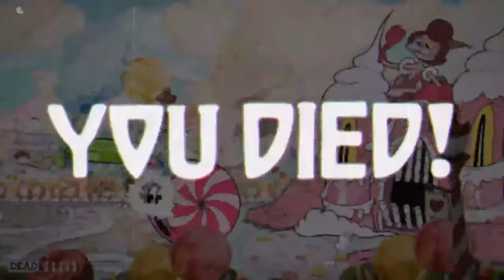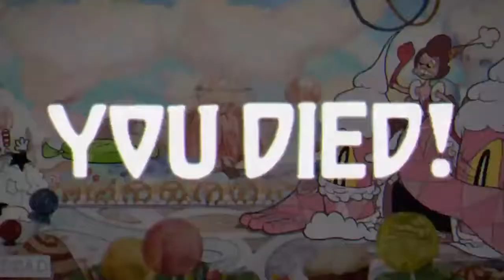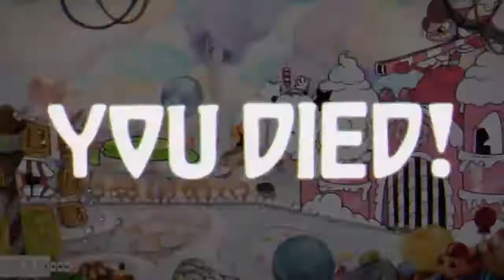Cuphead Fail Compilation 2018 - The Torture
Literally all the deaths of the Sugarland Shimmy level from Cuphead; one of the most frustrating times of my life last year and the memory enough to have me never want to continue that game.

My Heart Will Go On - The Recorder by Candelight by Matt Mulholland

If you actually want to play this monstrosity, you can follow the